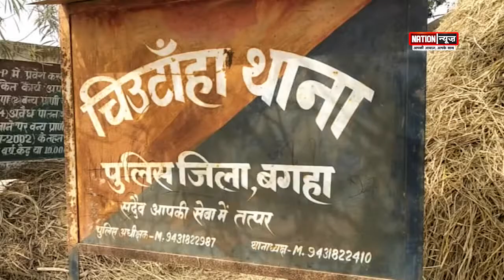BAGHA/GAYA/BOKARO...की बड़ी खबरें....WATCH VIDEO